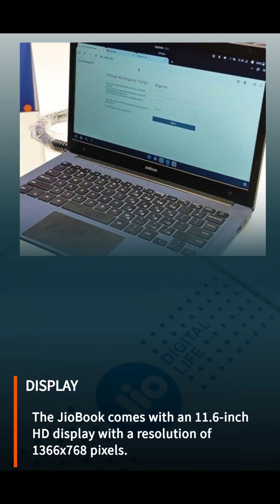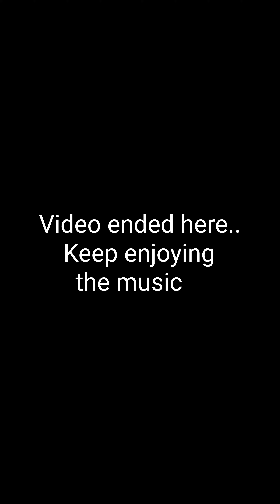JioBook Specifications and Price in India 2022